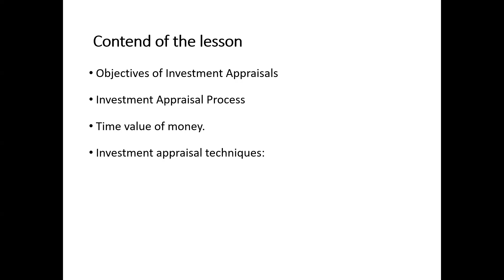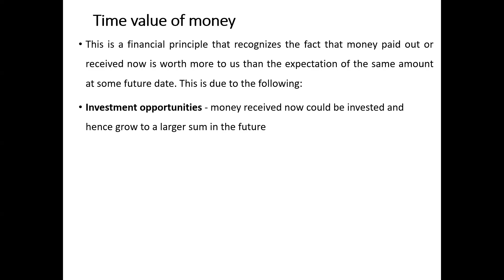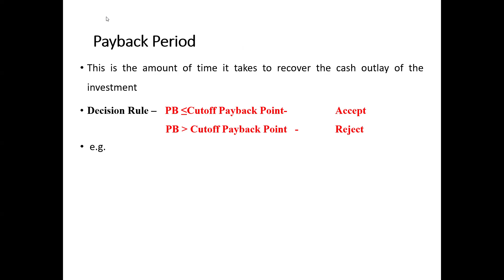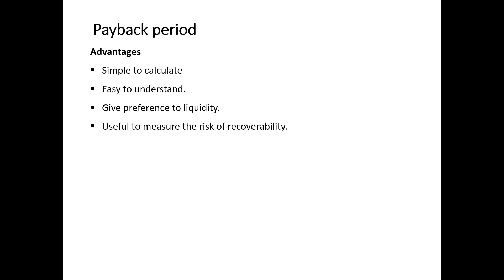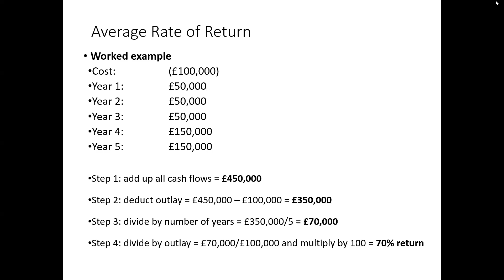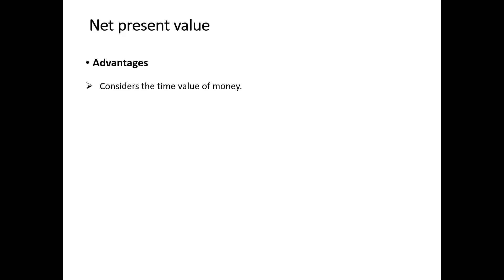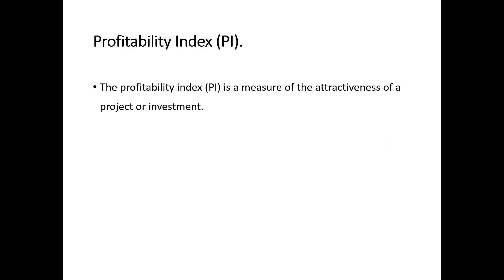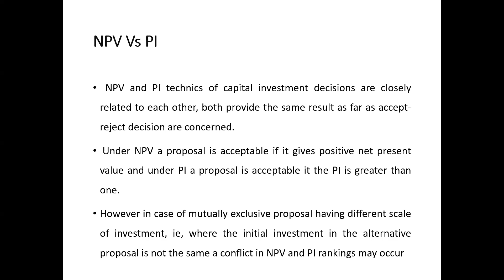Investment Appraisal -Part 1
1. Objectives of Investment Appraisals
2. Investment Appraisal Process
3. Time value of money.
4.  Investment appraisal techniques